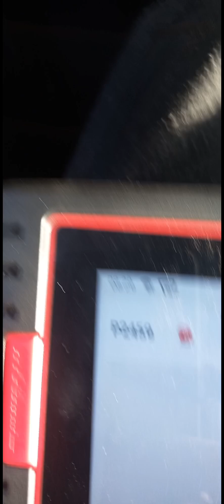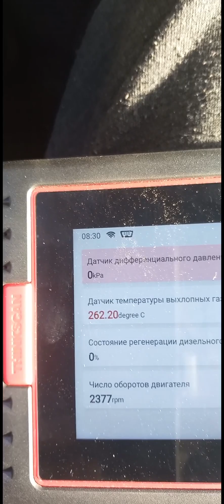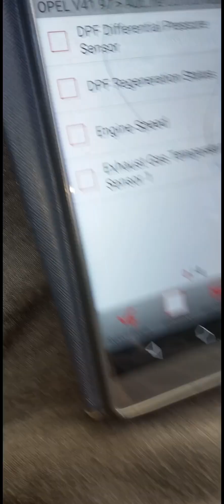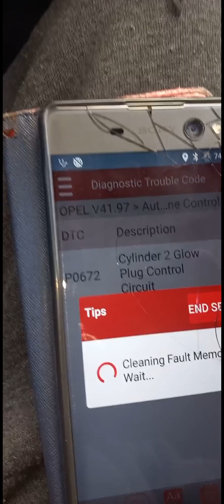Opel Insignia 2012,diesel particulate filter regeneration frequency.P2459.